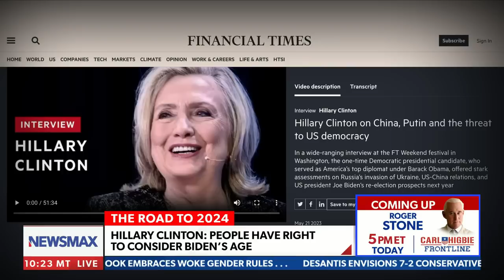Whistleblower: Higherups at FBI need to go | John Bachman Now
On Tuesday's "John Bachman Now," FBI whistleblower Garret O'Boyle stands by his testimony that the FBI is coming after Americans who expose the truth.